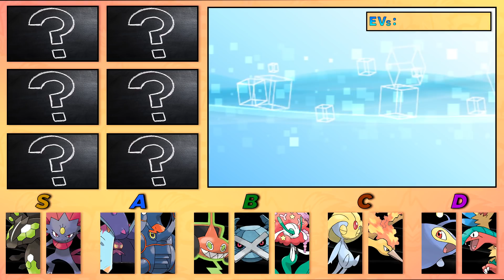GPL Season 5 | Spieltag 12 vs Victini Bottom | Teambuilding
Moin Leute, mein Name ist Lauris und willkommen zu meinem neuen Video!